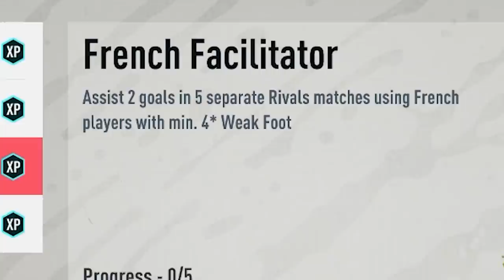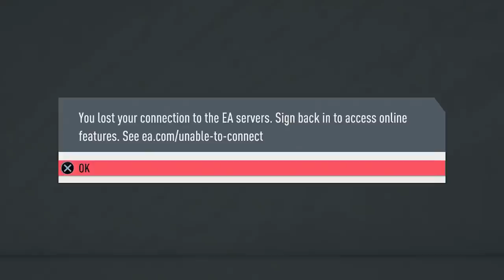i completed FUT BIRTHDAY BAKAYOKO and it caused me deep pain...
FUT BIRTHDAY BAKAYOKO OBJECTIVE FIFA 20 (review)